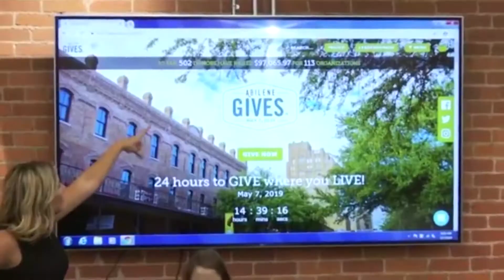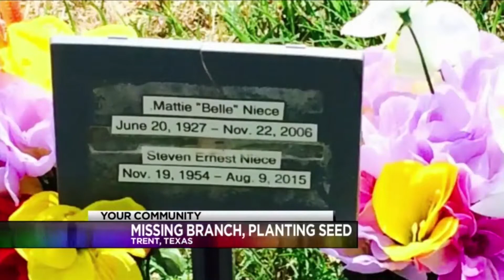Kelsee Pitman Reporter/MMJ Reel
My name is Kelsee Pitman and I'm a 24 year-old TV news reporter. I'm originally from Austin, Tx but I moved to Abilene, Tx where I work for the KRBC as a multimedia journalist.